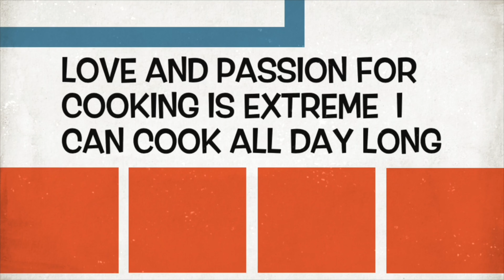How to make Goan Tambdi bhaji|Amaranth|Sukhi bhaji | sauté red spinach.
Recipe
Ingredient

Amaranth -300gm (2 to 3 )
Onion- 2large
Garlic cloves 5no
Mustard seed -2teaspoon
Dry red chilly- 5no
Cumin -2-1/2 teaspoon
Coconut grated -200gm
Kokum -4no
Coconut oil for frying
Sugar- 2teaspoon
Salt to taste
Turmeric -1teaspoon

Method
Follow me step by step watch the video till end
Never seen before on youtube.

amaranth leaves health benefits

 It is packed with carbohydrates, proteins, minerals and vitamins, and regular consumption helps in easing digestion, excessive menstruation and weight management. Since it is high in iron content and dietary fibre, it is good for anaemic patients, and reduces cholesterol and risks of cardiovascular diseases..